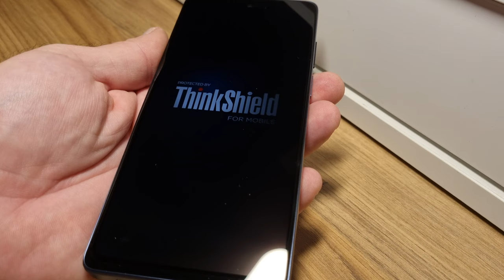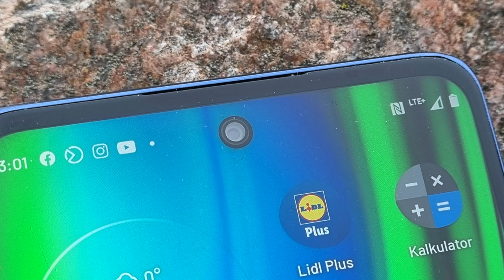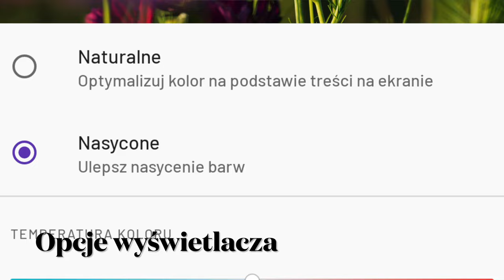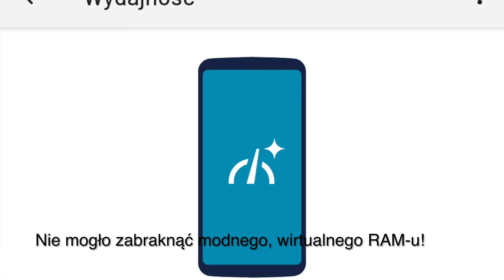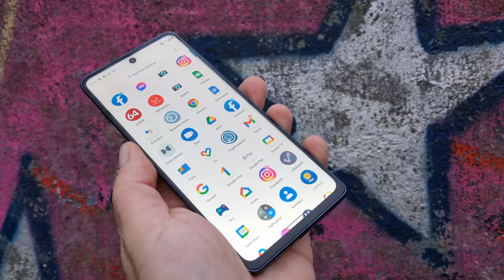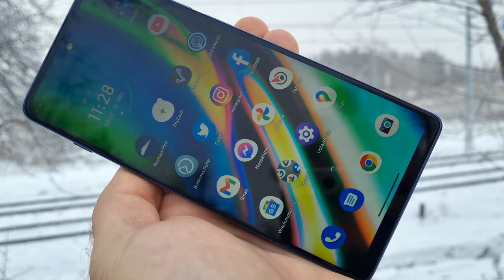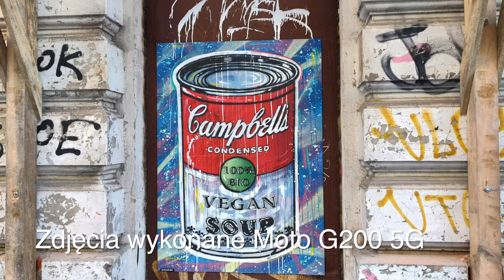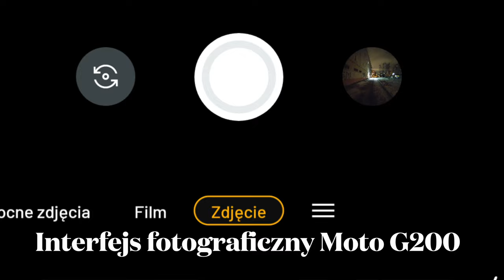Motorola Moto G200 5G - wideorecenzja mGSM.pl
Kosztująca 1999 zł Motorola Moto G200 to fajny telefon, aczkolwiek pozostawiła we mnie pewien niedosyt. Przede wszystkim płynie on z braku ekranu AMOLED, który świetnie dopełniłby tę całkiem zacną specyfikację. Telefon oferuje naprawdę wysoką wydajność, nie ubija apek w tle i pozwala płynnie grać nawet w wymagające gry, tylko czasem się przy tym nagrzewając. Z drugiej strony, 128 GB pamięci niektórym może nie wystarczyć. W roli narzędzia komunikacji ta Motka sprawuje się bez zarzutu, ma bardzo dobry czytnik linii papilarnych, i fajną obudowę. Bateria jest super, tylko szkoda że ładowanie jedynie 33W. Przydałby się też minijack, miejsce na kartę pamięci, i jakaś fabryczna folia chroniąca ekran. W kwestii fotografii jest w porządku jak na średniaka - ale widząc w specyfikacji "108 Mpx" można by się spodziewać więcej. Pamiętajcie też, żeby przed zakupem wziąć pod uwagę gabaryty urządzenia.  Motorola Moto G200 z całą pewnością nie jest smartfonem, którego zakup zdecydowanie bym odradzał, niemniej wspomnianych wyżej braków nie należy ignorować. Ja osobiście wolałbym dopłacić do tego smartfona 200, 300, może nawet 400 zł, a w zamian dostać lepszy wyświetlacz, szybsze ładowanie i lepiej dopracowany aparat fotograficzny.